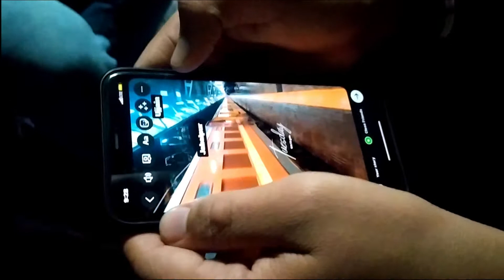Aur yah chale ham Ujjain | Mahakal ke Darbar || Anadi Neekhra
Hello 👋 Everyone ☺️ , welcome back to our new video , This trip begin on 28th Dec with my friends .